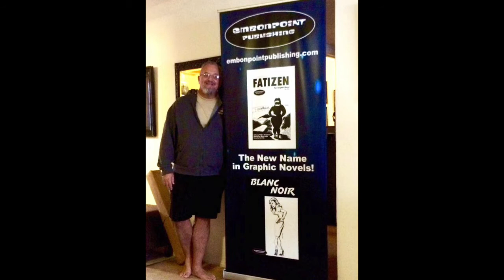Baptism By Flame: Kristin Dwan with Philip Barragan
Writer Philip Barragan speaks with author Kristin Dwan about her new book, Baptism By Flame. Kristin shares deep insights into her transformational journey being burned alive, and how that led to her coming back to life stronger than ever. Kristin also talks with Philip about his new graphic novel, FATIZEN and his new business venture, Embonpoint Publishing.

Both authors will be speaking and signing their books at BookShow in Los Angeles on November 18, 2017 at 6 PM. 5503 N. Figueroa Street, Highland Park.